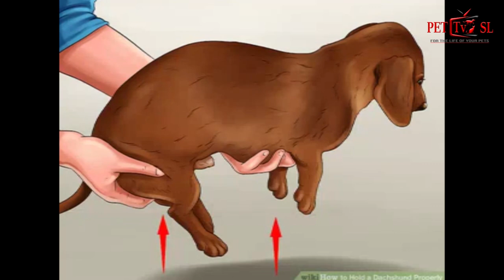ඩැක්ස්හුන්ඩ් (Dachshund) සුනඛයන් ගැන වැදගත් තොරතුරු රැසක්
Dachshund is one of the most popular dog breeds in Sri Lanka as well as many other countries in the world. We discuss about the breed in Sinhala Language.